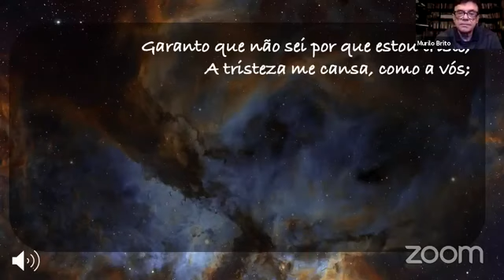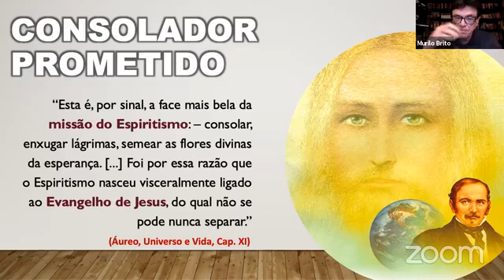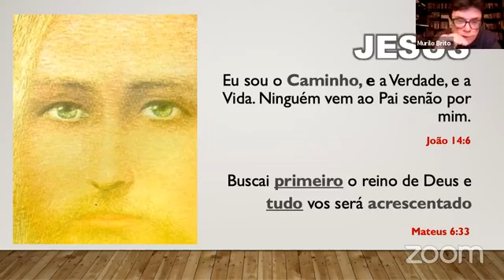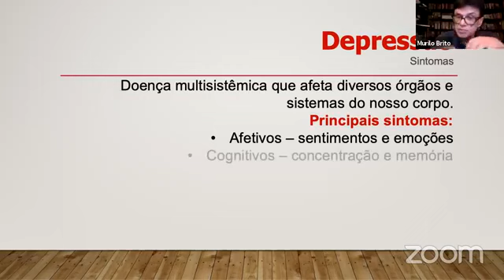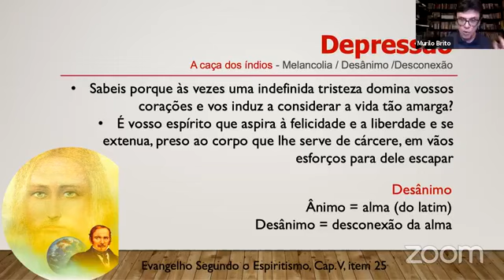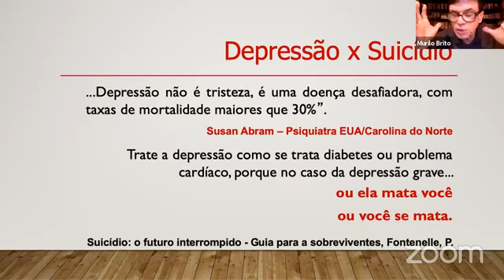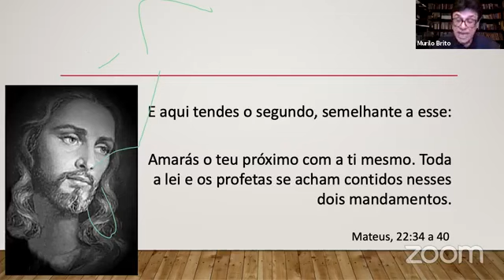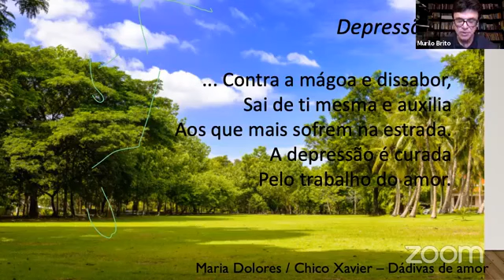39ª Semana Espírita - Expositor: Murilo Brito - Tema: A Caridade e a Depressão